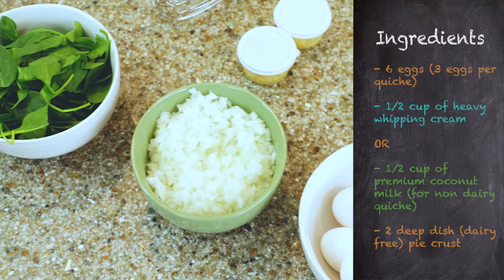Episode 4: Music Director to the Stars - MO PLEASURE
The  Dudes get to hang with Music Director to the Stars and Amazing artist in his own right...Mr. Morris Pleasure. Check it out and see what we are cooking up in the MOF studio!